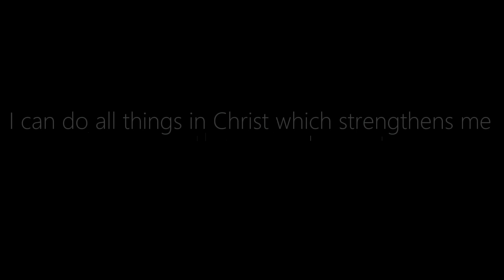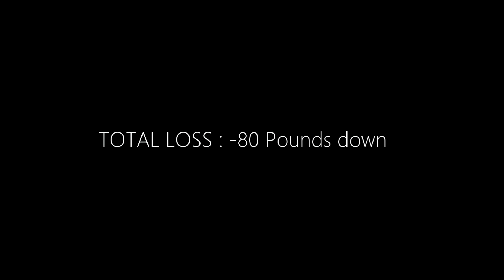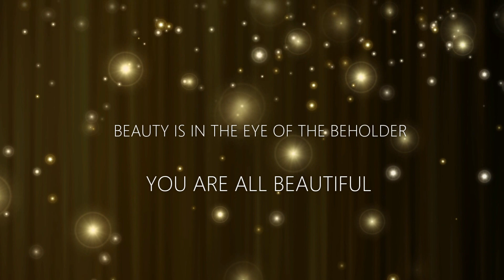Weightloss Journey Progress | 80 Pounds Down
This is always a sensitive subject,  hence the time it took me to post this. Leave any questions you want answered below . Feel free to The questions will be discussed in a detailed Q& A video.

Want to send me goodies!! Now you can
GRAND PRAIRE
TX
 75053